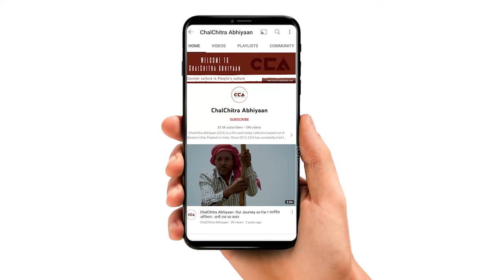शामली: किसानों ने शुगर मिल पर जड़ा ताला: Shamli: Farmers Lock Down the Sugar Mill - CCA Report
संपूर्ण गन्ना बकाया भुगतान कराए जाने और शामली चीनी मिल के गन्ना खरीद केंद्र दूसरी चीनी मिलों को आवंटित कराए जाने की मांग को लेकर किसानों का उत्तर प्रदेश में ज़िला शामली के सहकारी गन्ना समिति में 22 अगस्त 2023 से अनिश्चितकालीन धरना प्रदर्शन चल रहा है। किसानों ने अपनी समस्या का समाधान न होने की वजह से शामली शुगर मिल सोसाइटी के दफ्तरों का किसानों ने ताला जड़ दिया है। किसानों का कहना है कि जब हमारी मांग पूरी हो जायेगी तब ही ताला खुलेगा।

टीम - मौ. सावेज़ चौहन, आयन कुरैशी, शाकिब यामीन रंगरेज, विशाल स्टोनवॉल,इकरा अय्यूब सैफी

Demanding the full payment of pending sugarcane dues and equitable allocation of sugarcane to other sugar mills apart from Shamli Sugar Mill, farmers in Shamli district, Uttar Pradesh, have been staging an indefinite protest since August 22, 2023, at the premises of the Sugarcane Cooperative Committee. The farmers have locked the gates of the offices of the Shamli Sugar Mill Society, stating that the lock will be removed only when their demands are met.

Crew -mohd Savez Chauhan, Aayan Qureshi, Shakib Yameen Rangrezz, Vishal Stonewall, Ikra Ayyub Saifi